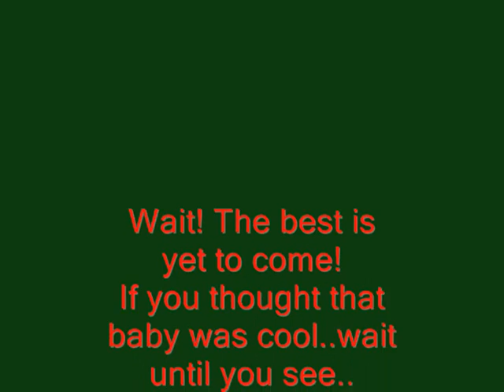Partay!! (CPF Style) Part 1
It's CPF's annual progressive party! Which means food, fun, friends, and jumping!
This is me (HonorGuard2010), Hayley (Tuckerluver02), & Audrey (MyLittleLiberty00). Check out Part 2 later!